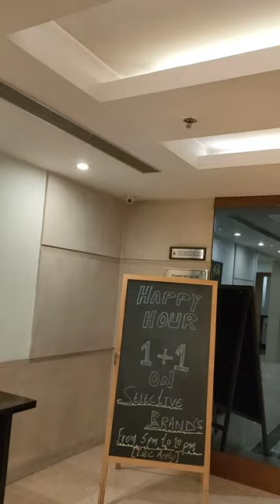Lemon tree Vlog-2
Vlog2- Reception